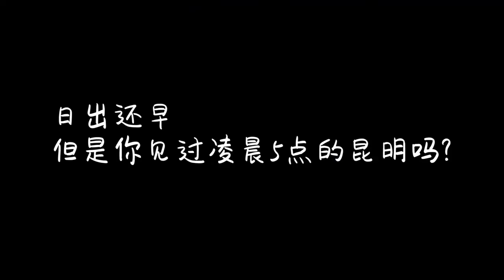【vlog】五一作死凌晨2点，一个人在绝对黑夜的山路上行走，是什么体验？